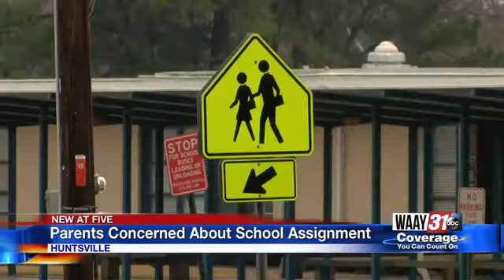Parents concerned about school assignment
"How many Ku Klux Klan members are in Alabama?" thats the sentence in an assignment a parent told WAAY 31 Huntsville students were given.